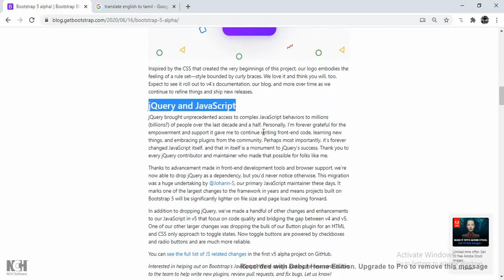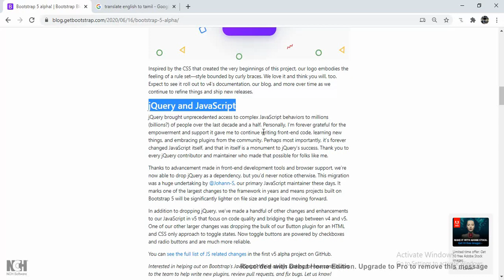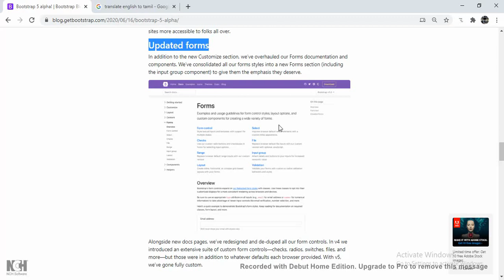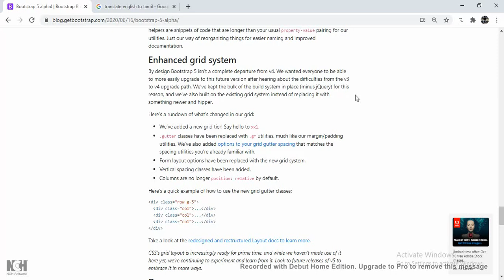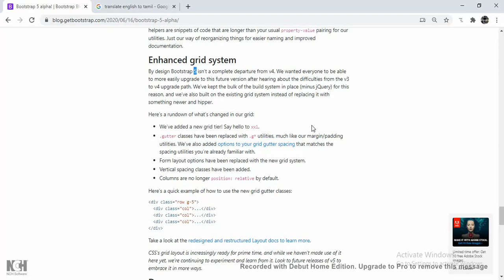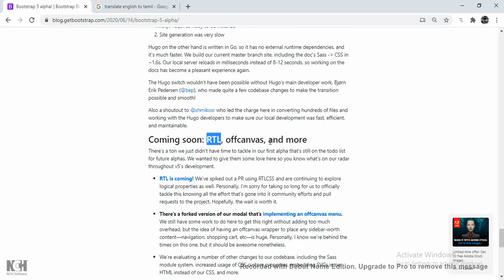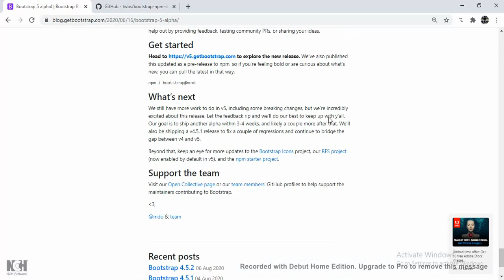Is Bootstrap 5 really a revolution for web | Tamil